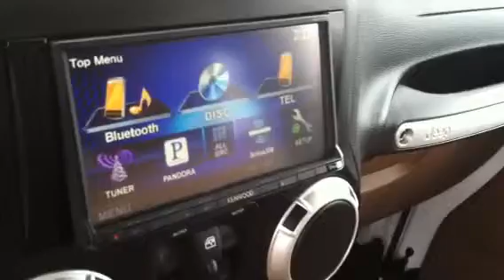2011 Jeep Wrangler for Mrs. Ball from Wanda